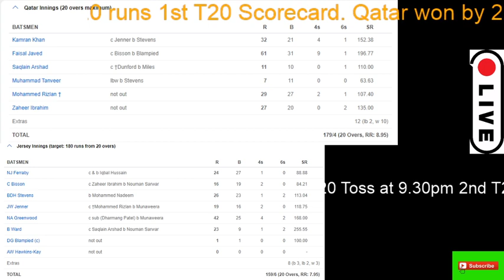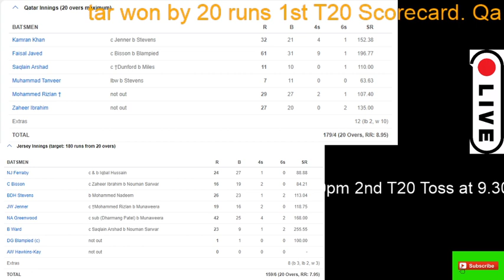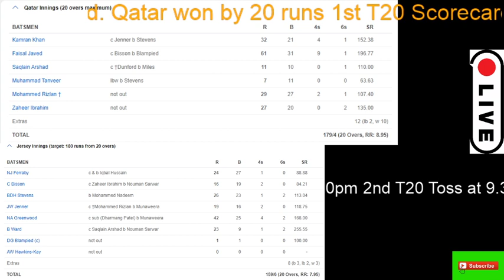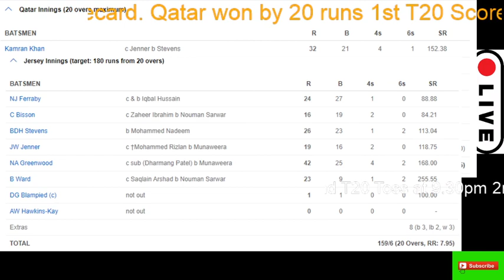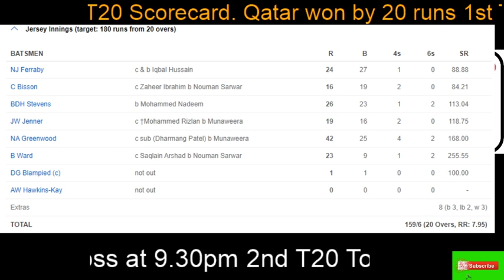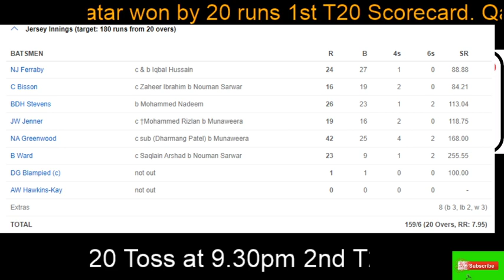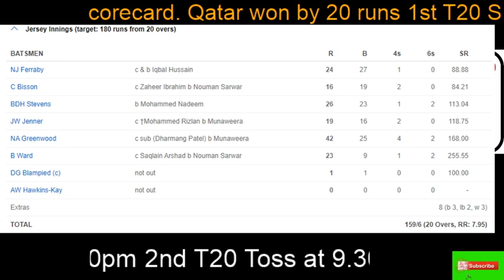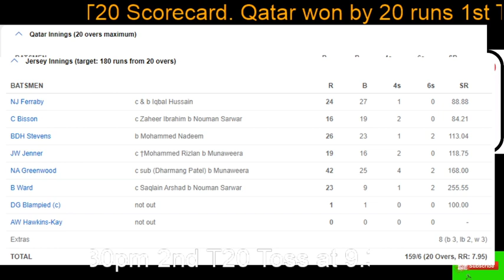🔴LIVE🔴Qatar vs Jersey, 2nd T20I - Live Cricket Score, Commentary | TOSS | Playing XI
Qatar vs Jersey, 2nd T20I - Live Cricket Score, Commentary | TOSS | Playing XI
Qatar vs Jersey, 2nd T20I - Live
Jersey vs Qatar 2nd T20 Live
cricinfo
Series: Jersey tour of Qatar, 2019
JER vs QAT 2nd T20 Dream11 Team,JER vs QAT Playing11,Jersey vs QAtar Dream11,JER vs QAT T20 Dream11

Probable Playing XIs:
Qatar:

Faisal Javed, Kamran Khan, Saqlain Arshad, Muhammad Tanveer, Mohammed Rizlan (WK), Qalandar Khan, Nouman Sarwar, Iqbal Hussain (C), Gayan Munaweera, Mohammed Nadeem, Imran Ashraf.

Bench – Zaheer Ibrahim, Dharmang Patel, Jassim Khan.

Jersey:

Nick Ferraby, Harrison Carlyon, Ben Stevens, Jonty Jenner, Dominic Blampied, Anthony Hawkins-Kay, Benjamin Ward, Elliot Miles, Charles Perchard (C), Julius Sumerauer, Jake Dunford (WK).

Bench – Nick Greenwood, Corey Bisson, Rhys Palmer, William Robertson.